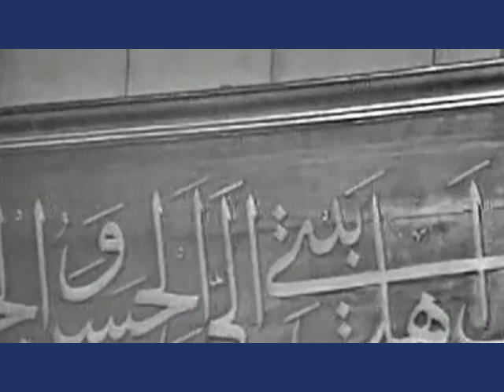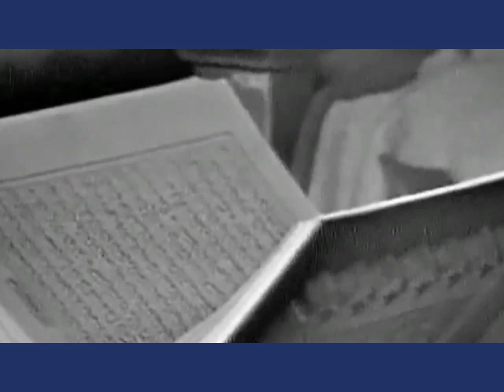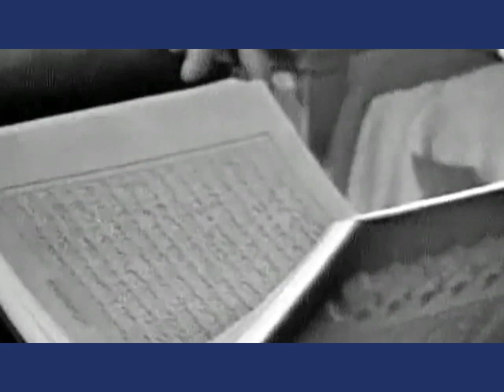Şeyh Abdul Azem Zaher